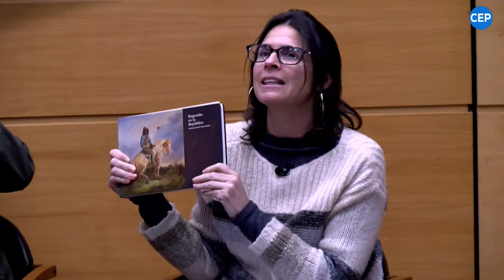Ciclo de documentales: Arte y Paisaje / La Travesía de los Andes de J.M. Rugendas & R. Krause.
En el segundo encuentro, proyectamos «La Travesía de los Andes de dos Pintores del siglo XIX: J.M. Rugendas & R. Krause». Posteriormente se realizó un conversatorio en torno a la pieza audiovisual, en el cual participó su director, Philippe Boisier, el montañista e investigador de la historia Andina, Álvaro Zerené, y la arquitecta e historiadora del arte, Amarí Peliowski. Modera la investigadora senior CEP, Sylvia Eyzaguirre.